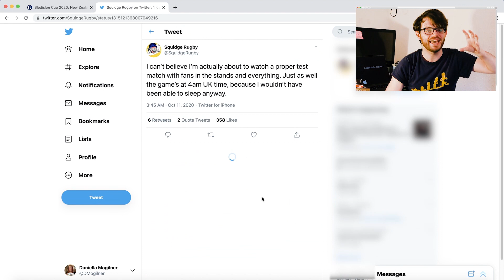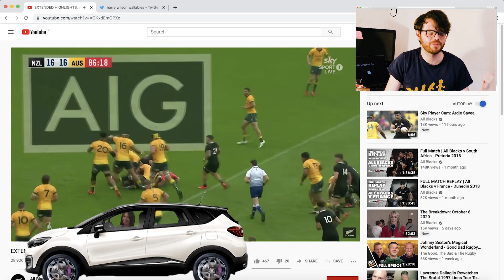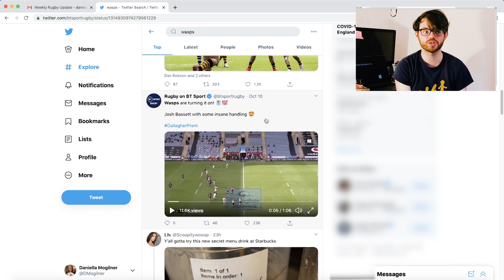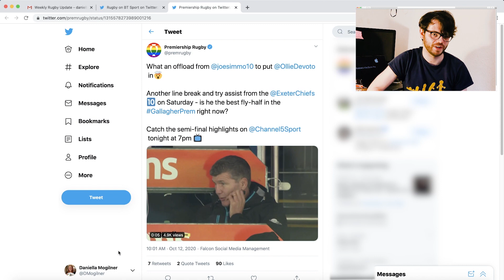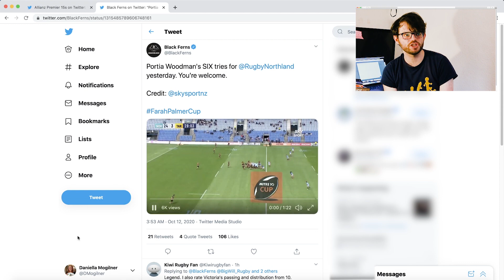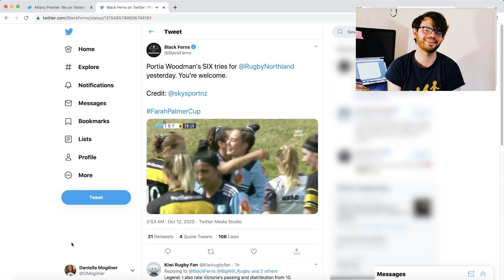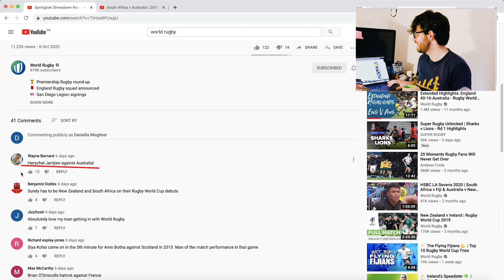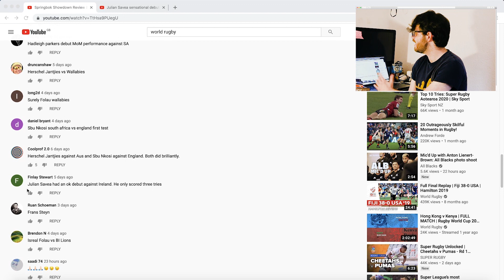⚫️ All Blacks & Wallabies in the Bledisloe Cup 🔶 | The Feed Ep 27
🇳🇿 All Blacks & Wallabies in the Bledisloe Cup 🇦🇺
🏴󠁧󠁢󠁥󠁮󠁧󠁿 Exeter Chiefs and Wasps reach Premiership Rugby Final
🇫🇯 Fiji squad announced
🏆 Portia Woodman stars as Allianz Premier 15s returns

All this and more in TheFeed episode 27 with @SquidgeRugby.